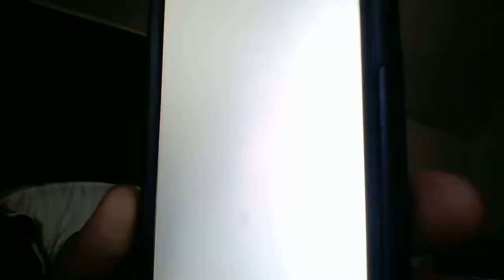just a slid show on my phone of my snake eating a frog